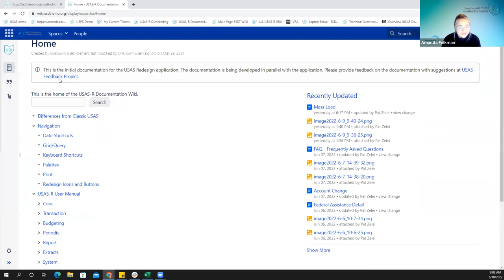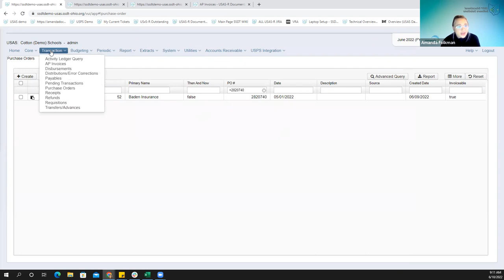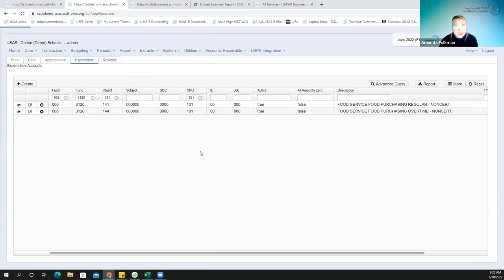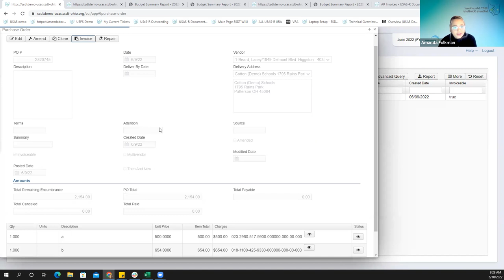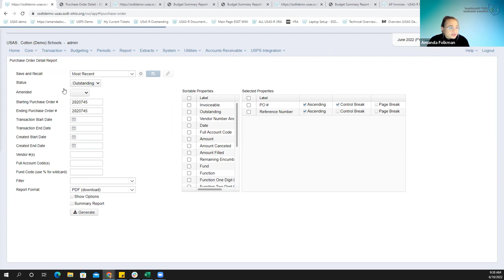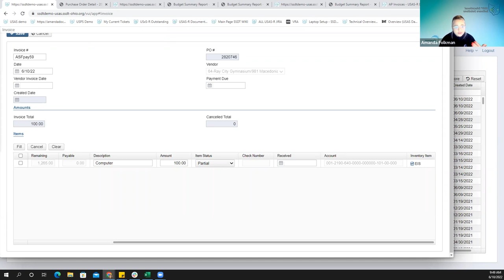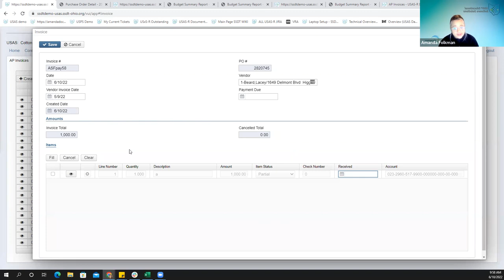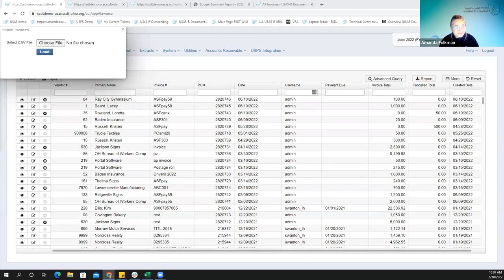FWF: AP Invoices Tips & Tricks 2022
Review of AP Invoice processing tips and tricks. How reopening/closing POs in previous periods impact reports. Rules related to Invoices. Relevant fields on AP Invoices for reports and inventory.